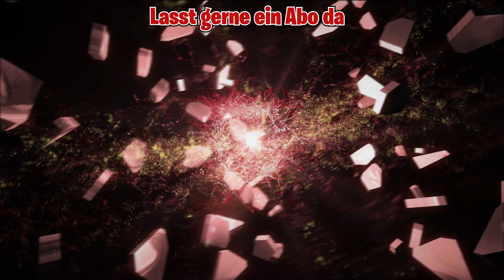[Zerstöre Gebäude über einem Datenempfänger und hol dir dann seine Daten] Fortnite Widerstand Woche3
[Zerstöre Gebäude über einem Datenempfänger und hol dir dann seine Daten] Fortnite [Etabliere eine Gerätverbindung in der Nähe von Camp Cuddle und The Joneses]  (Widerstand) | Orte | Kapitel 3 Season 2 - Die neue Fortnite Season 2 Launch Trailer & Battle Pass Trailer! wir erwarten ganz neue Skins wie Doctor Strange, Prowler und vieles Mehr!

Alle Widerstand Aufträge Woche 3:
⏲ Zeitstempel:

[00:00] Intro
[00:09] Etabliere eine Gerätverbindung in der Nähe von Camp Cuddle und The Joneses
[01:17] Zerstöre Gebäude über einem Datenempfänger und hol dir dann seine Daten

Taym PC GAMER,
Yo Leute was geht ab ich bin`s Taym❤️
Hier Auf meinem Kanal gibt es alles rund um das Spiel Fortnite: Battle Royale

• 🎮Creator-Code: TAYM_PC_GAMER